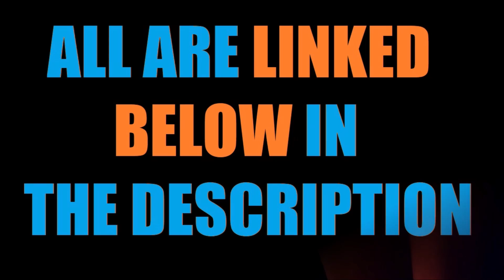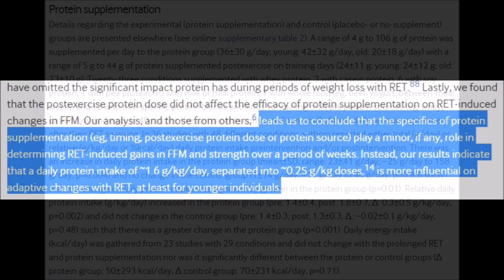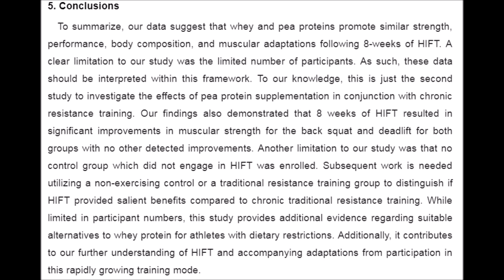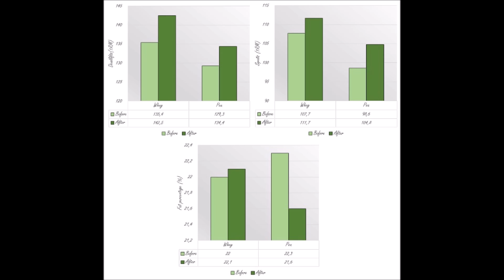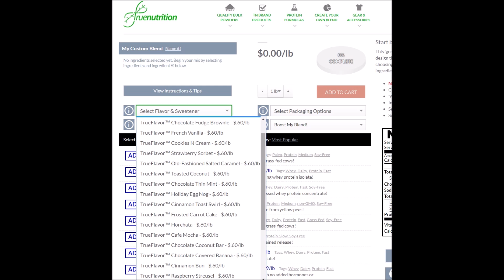The TRUTH About Animal v. Plant Protein (JUST PUBLISHED!) | Cory McCarthy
One of the common criticisms that you'll hear from non-vegans is that plant protein is inferior to animal protein for building muscle and strength.

How true is that statement?  Well, let's look at the research and find out!